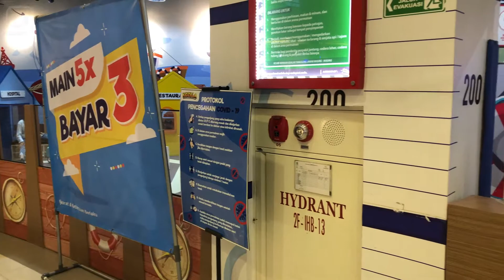Qaifa Bermain Di Kidzilla Summarecon Mall Bekasi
Ingat Ya Para Orang Tua Ketika Bermain Di KidZilla Summarecon Harus Tetap Mematuhi
Prokes ( Protokol Kesehatan)
Lakukan 3 M
* Memakai Masker
* Menjaga Jarak
* Mencuci Tangan
Ingat Pandemi Masih Ada 🙏
Tetap Memakai Masker Di Arena Bermain
Kidzilla Keep Healthy & Safe Thx 🙏

jangan lupa untuk support channel ini agar berkembang  Dibantu ya guys 👌